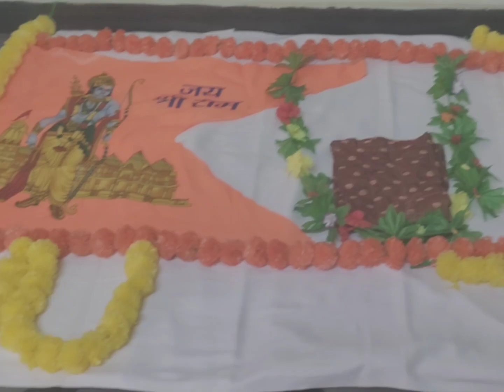Ram Navmi photoshoot @ home for baby girl